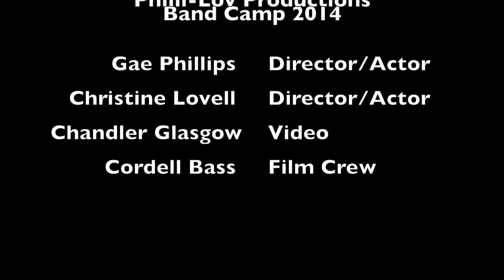Do You Wanna Go To Band Camp?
This video is about Do You Wanna Go To Band Camp?